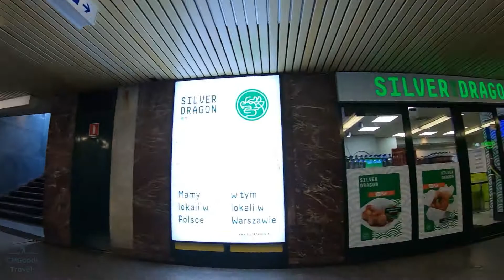Warsaw Central Train Station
A walk through the Central Train Station in Warsaw, Poland.

Description
Warszawa Centralna, in English known as Warsaw Central, is the primary railway station in Warsaw, Poland. Completed in 1975, the station is located on the Warsaw Cross-City Line and features four underground island platforms with eight tracks in total. It is served by the long-distance domestic and international trains of PKP Intercity and Polregio as well as some of the regional trains operated by Koleje Mazowieckie. Adjacent to the north side of the building is a bus station that serves as the central hub for night bus lines, and Złote Tarasy shopping center.

History
The station was constructed as a flagship project of the Polish People's Republic during the 1970s western-loan fueled economic boom, and was meant to replace the inadequate Warszawa Główna.

However, the project encountered substantial problems from the very beginning. The station's design was innovative, but construction was plagued by continuous alterations to the scope of work and sub-standard quality, which in turn hurt functionality and operations upon completion. These problems were partially a result of a hasty completion schedule, with the opening date set to coincide with Leonid Brezhnev's 1975 visit to Warsaw. The design and construction problems necessitated immediate repairs that would continue through the 1980s. Despite the deficiencies, the structure was fairly advanced for its time and incorporated such features as automatic doors, as well as escalators and elevators for each platform.

After a period of decline, a cosmetic upgrade of the station in 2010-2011 was completed in time for the Euro 2012 championships. Between 2015 and 2016, a mezzanine connecting the waiting room in the west wing to the restaurants in the east wing was constructed. It has been both praised for improving the utilization of space in the main hall and criticized for its futuristic design, which clashes with the building's modernist architecture. The Warsaw city government is contemplating demolishing and replacing the station, either at the same location or farther from the city center. Some elements of the Warsaw press (e.g. Gazeta Wyborcza and Architektura Murator 2012), as well as Swiss journalist and historian Werner Huber, have argued against demolition, claiming that the current Warszawa Centralna is a great example of functionalist architecture and a masterpiece of Polish modernism.

The station is fully accessible to the disabled as well as passengers with heavy luggage.

Location
Warszawa Centralna is connected by an underground passage to two other rail stations: to the west lies Warszawa Śródmieście WKD railway station, the terminus of the WKD suburban light rail line, and to the east lies Warszawa Śródmieście PKP, served by suburban trains run by Koleje Mazowieckie and Szybka Kolej Miejska.

International train services
The station is served by the following international services:

Berlin-Warszawa-Express: Berlin - Frankfurt (Oder) - Rzepin - Poznań - Kutno - Warsaw
Warsaw - Mińsk Mazowiecki - Siedlce - Biała Podlaska - Terespol - Brest - Minsk - Smolensk - Moscow
Warsaw - Katowice - Tychy - Rybnik - Wodzisław - Bohumín - Ostrava - Olomouc - Pardubice - Prague
Warsaw - Katowice - Tychy - Rybnik - Wodzisław - Bohumín - Ostrava - Bratislava - Budapest
Warsaw - Katowice - Tychy - Rybnik - Wodzisław - Ostrava - Breclav - Vienna

Trivia
The station was one of only a handful of public buildings in Warsaw which suffered a technical fault as a result of the millennium bug. The indicator board shut down for approximately 24 hours on 1 January 2000 while its timing chip was replaced. In the meantime, all departures were announced over the public-address system.